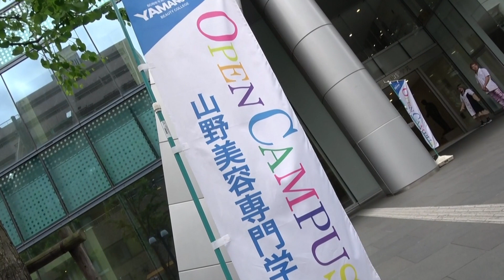【オープンキャンパス】TAYA CREATIVE TEAMによるヘアショー！【山野美容専門学校】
4/29のオープンキャンパスは、美容室TAYA CREATIVE TEAMによるヘアーショーでした！
山野美容専門学校卒業生である岩崎こず恵さん・小野知恵美さんによる技術に、在校生もモデルとして参加しています。

山野美容専門学校オフィシャルサイト。学校情報が満載から独自のカリキュラムのご紹介、スクールライフや入学特典などをご紹介しています。専門課程・高等課程(夜間)どちらのコースも、2年間で美容師試験受験資格が得られます。美容のプロフェッショナルを目指すなら山野美容専門学校へ！